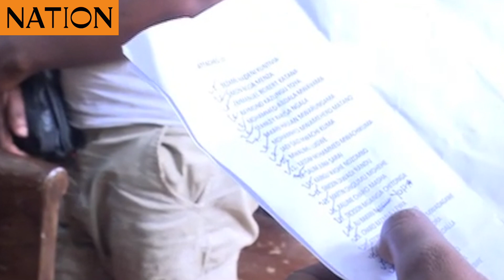81 charged with promoting warlike activities in Kilifi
Some of the 81 suspects arrested with crude weapons and paraphernalia in Mtwapa, Kilifi County appear for plea taking at the Shanzu Law Courts on June 30, 2022. They denied promoting warlike activities and were released on a Sh200,000 bond each with one surety of a similar amount.